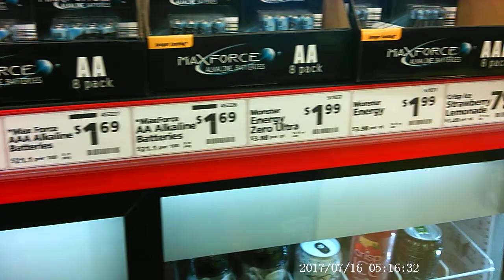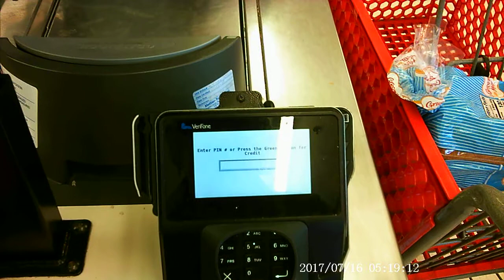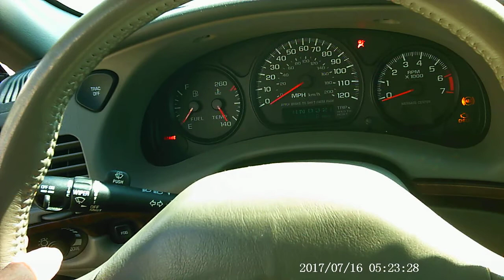Shopping at Save-a-Lot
Video made with my sunglasses video camera